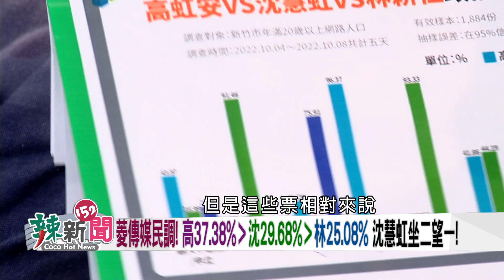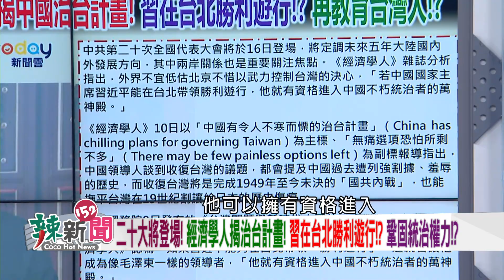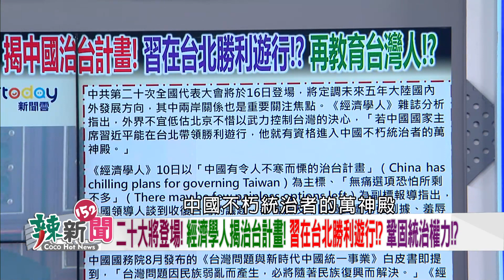【辣新聞152 重點摘要】不放棄武力犯台！ 收復台灣有象徵意義!? 挫敗美國霸權!? 重塑亞太秩序!? 2022.10.12(7)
🌶選舉書變穿越劇!?2015年想選舉!舉例2020年美劇!
🌶蔣孝嚴未站台!柯酸:身上太多"炸彈"!蔣辯:忙著帶孫!
🌶北市最終仍藍綠對決!?梁文傑:估阿中贏!勝負3千票!
🌶黃支持度超過20%!陳時中沒了!?沈富雄:姓黃的當選!
🌶許淑華論文過關!?涉不當引述!逢甲大學:未達撤學位!
🌶論文仍屬原創!學校輕放!?蔡培慧:超過20％就是抄襲!
🌶新北工程局變競總!?新聞稿狂酸對手!?行政不中立!?
🌶侯盧啟動全台輔選!墊高政治聲量!?打熱戰衝高選票!
🌶3天收傳票!蔣萬安護航吳子嘉!?沈慧虹:坐實藍白合!
🌶經濟學人示警!揭中國治台計畫!習在台北勝利遊行!?

【特別視訊】
南投縣長候選人(民)-蔡培慧

【超強來賓】
🌶獨立評論員-汪 浩
🌶台北市議員參選人(民)-林延鳳
🌶新北市議員(民)-李坤城